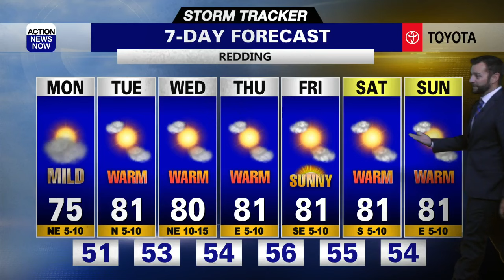Storm Tracker Forecast: Drying out & warming up this week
It's a good idea to throw on a light extra layer over lighter layers and to grab your sunglasses before you head out the door Monday. We'll be partly cloudy to mostly sunny, dry and mild Monday. Mostly sunny skies, dry weather and a warming trend are ahead for your Tuesday, and we'll stay warm and dry through the rest of this week.